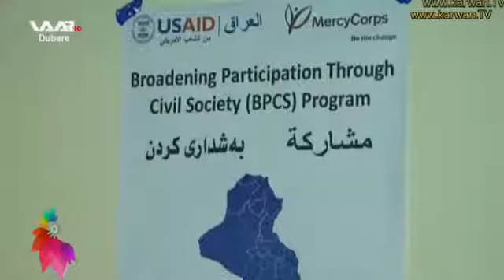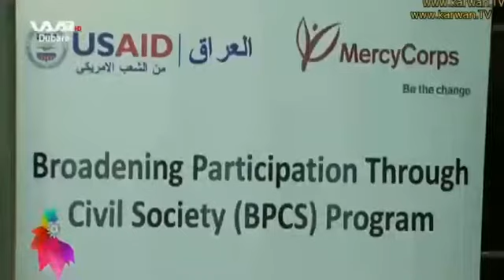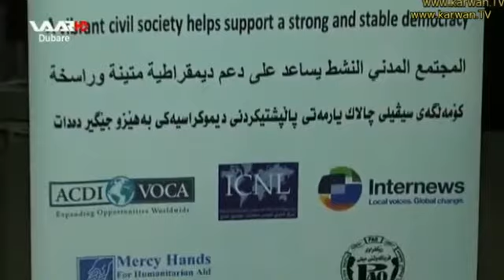Bernameya aReng a Waar tv~yê. 12ê 10a 2014an. Bi mijarên cur bi cur û dewlemend.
15ê Gulanê, Cejna Zimanê Kurdî Ye.

21ê sibatê "Roja zimanê zikmakî ya navneteweyî" ye.
Dibistana kurdî
roja-zimane-zikmaki-ya-navneteweyi

Bijî kurdîhez.

Kurd1 Çira tv Newroz Gun Nûçe Stêrk Roj tv Gulistan Şivan Perwer Kobani Efrîn Qamisli Kurd1 Çira tv Newroz Gun tv Nûçe tv Stêrk tv Roj tv Gulistan Şivan Perwer Helbest Çîrok Dîrok Stran Evîn Govend Dengbêj Azadî Amed Kurd Kurdî Kurdistan Ala Rengîn Serbestî Evîndar Ferhat Tunc Rojhan Beken Hîvron Koma Azad Ciwan Haco Eyşe Şan Şehrîbana Kurdî Mizgîb Tahîr Evîn Beyan Rojda Beser Şahîn Rûken Bagdu Janya Newroza Jan Arslan Jan Axîn Brîndar Kawa Hozan Şemdîn Hozan Diyar Koma Agirî Koma Amed Koma Dengê Azadî Koma Arîn Koma Çarnewa Kom Rozerîn Koma Sudem Koma Hemdem Mervan Tan Merwan Nas Miradî Nîzameddîn Ariç Murat Yapiştiran Rodî Şahê Bedo Sebahattîn Yildiz Selman Gulî Şeroyê Biro Xelîl Xemgîn Comert Feyzoyê Rizo Serwet Kocakaya Sîpan Xelat Temo Turan Şengul Serhedo Siya Şevê Ax û Jiyan Destan Dogan Delîl Dîlanar Bawercan Licê Rock Rap hip hop Roboskî akp chp tsk Şirnak Uludere pkk bdp Nûçe tv Bakur Başûr Rojava Rojhilat Gelî Kurdistan tv